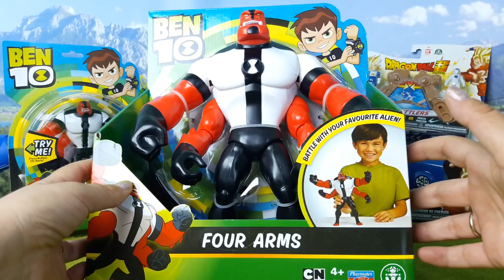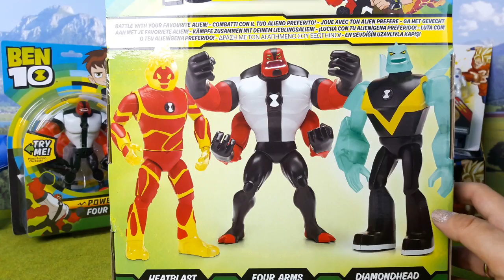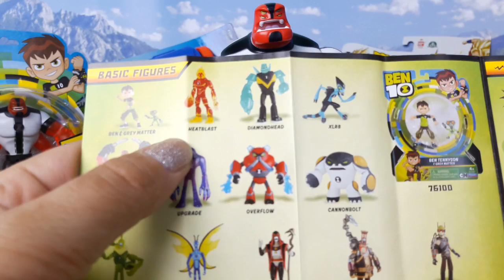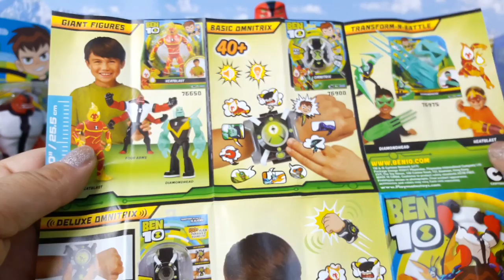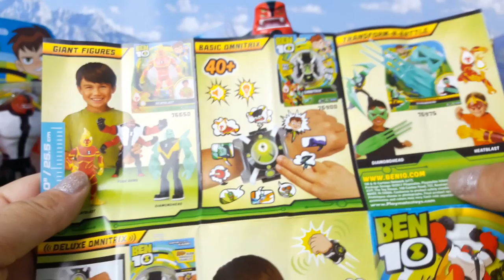BEN 10 DUEXDUE SUPER GIGANTE GIOCHI PREZIOSI - direttamente dal cartone animato gli alieni giganti!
Direttamente dalla serie animata Ben 10. Personaggi super giganti alti 30 cm ottimamente articolati. All'interno della confezione: personaggio Duexdue.

★ DRAGON BALL SUPER VEGETA GIRA E LANCIA - Lancia l'attacco finale e scatena tutta la sua potenza.

★ BLAZE E LE MEGA MACCHINE IN EDICOLA super gare di velocità con le nuove macchine Blaze da collezione

★ MASHA E ORSO CON I PJ MASKS - racconti per bambini - Romeo e Lunetta rapiscono Orso mentre dorme!

★ PEPPA PIG MANGIA TANTA TORTA FATTA DALLA MAMMA- storie per bambini - non fare il bagno dopo mangiato

★ PEPPA PIG BEN E HOLLY E PJ MASKS - storie per bambini - alla ricerca di Gattoboy nel bosco magico!

★ LEGO ELVES LA GONDOLA DI NAIDA E IL GOBLIN LADRO - costruzioni lego - il mondo degli Elfi !

★ PJ MASKS PUZZLE SUPERCOLOR CLEMENTONI giochi educativi - 104 pezzi per creare il mondo dei Pj Masks